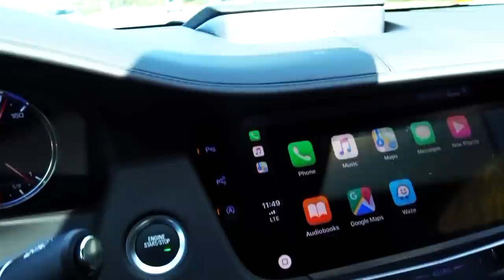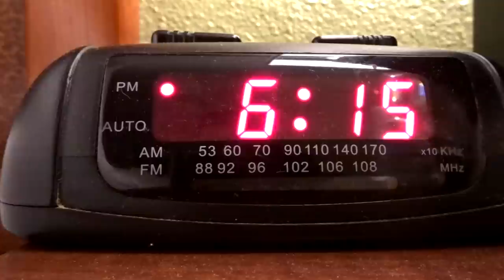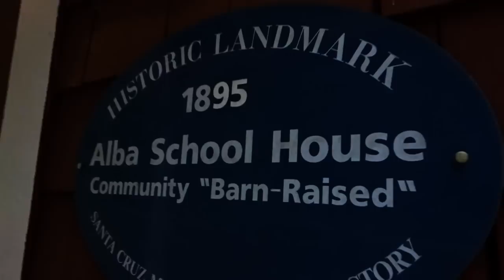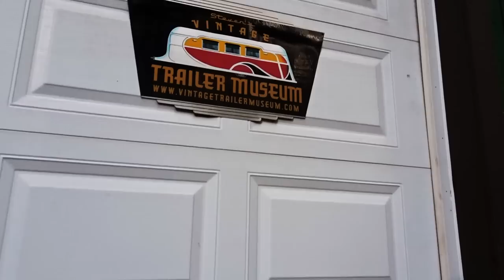EPIC SANTA CRUZ BARN FIND!!! - FIREBALL MALIBU VLOG 910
Get our COLORING BOOKS here!

- EPIC SANTA CRUZ BARN FIND!!! - FIREBALL MALIBU VLOG 910 - Fireball, David Neel and Team Fireball head up to Santa Cruz for an epic Barn Find of Automotive Goodies for The Murphy Museum. Woodies, Vintage Trailers and MORE!